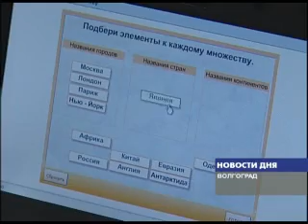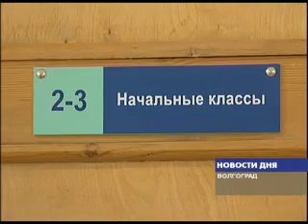ВСЕ ШКОЛЫ ПОЛУЧАТ НОУТБУКИ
В   Волгограде полным ходом идет реализация программы "Компьютер для школьника", в рамках которой начальные классы общеобразовательных заведений обеспечиваются ноутбуками. Пока современную технику осваивают ученики Тракторозаводского района. С тем, как у них это,  познакомился глава Волгограда Роман Гребенников.